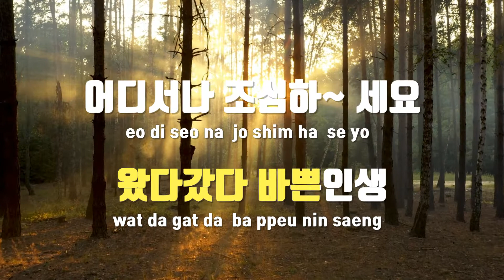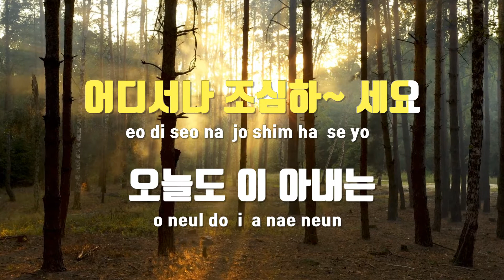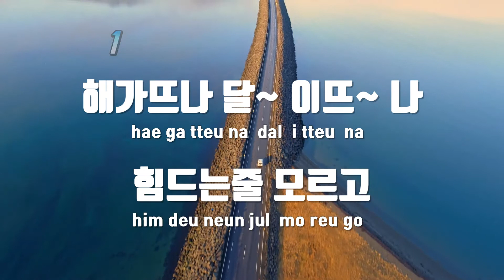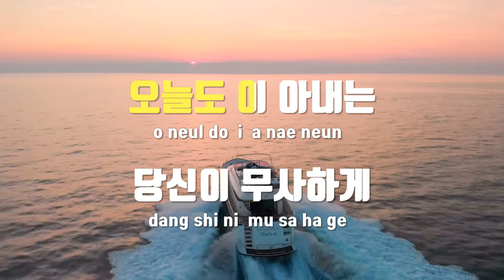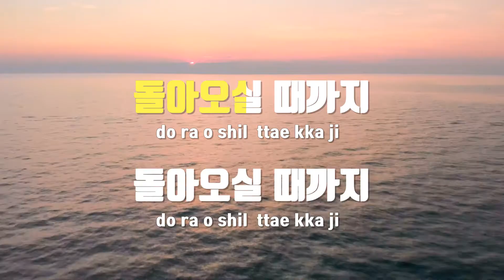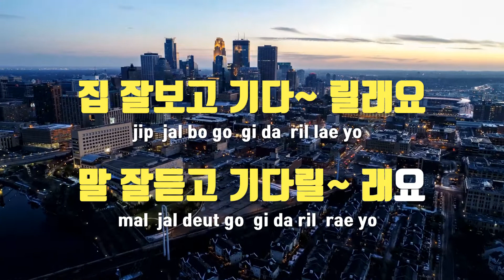[TJ노래방] 남자의꿈 - 진미령 / TJ Karaoke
남자의꿈  --  진미령